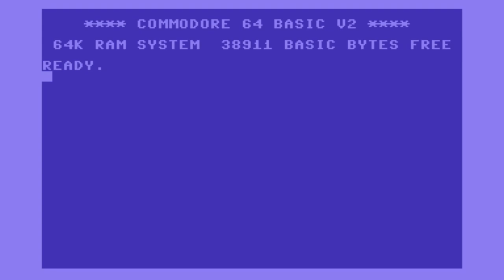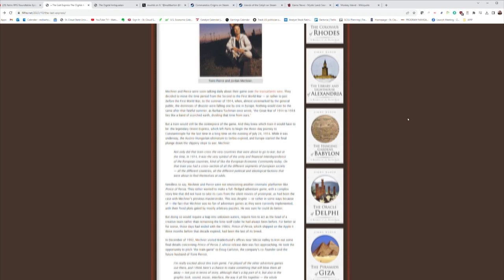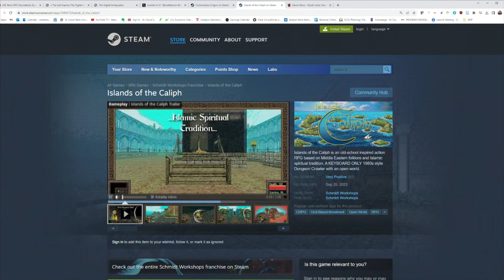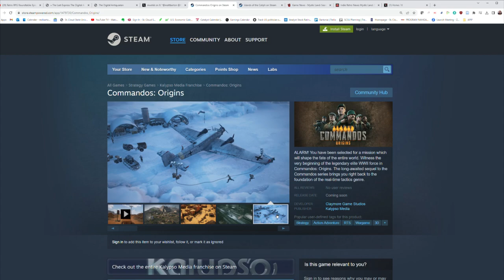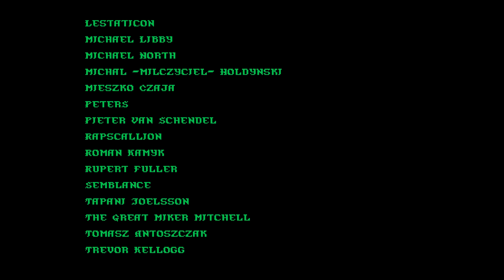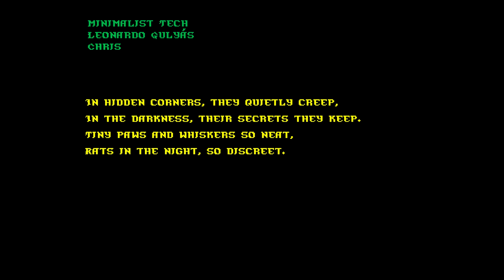MC511: Dominic "Dom" Armato - Guybrush Threepwood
This episode features the voice of Guybrush Threepwood himself, Mr. Dominic Armato. Dom is an incredible voice actor and a great storyteller, too. Fun times!

Wait a darn minute...You're not a ratron yet? Do you want to be a swabbie for life? You'll like the Discord and being part of the original CRPG Rat Pack!

News from the Matt Cave